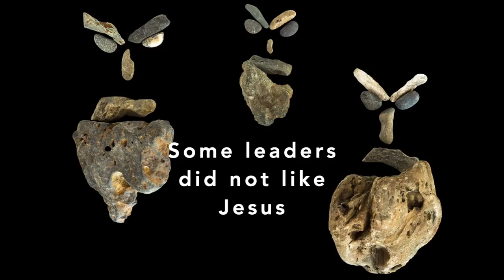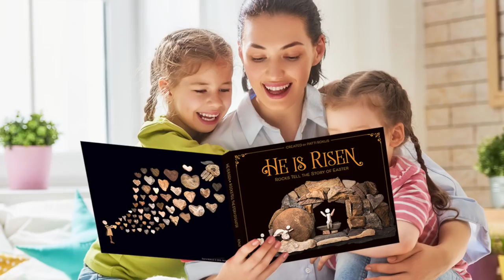Palm Sunday - Rocks and Pebbles tell the story of Holy Week and Easter by Patti Rokus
Easter Book: He Is Risen - Rocks Tell The Story of Easter on Amazon

The NEWEST interactive book is BIBLE STORIES ROCK at Amazon (paperback and Kindle)
 "Bible Stories Rock - Rocks Tell the Stories of the Old Testament by Patti Rokus.

Get your Free Easter Egg Hunt Holy Week slips to put in the Easter Eggs so the kids can watch each of the rock art videos for each event of the Holy Week.  Super fun early easter egg hunt idea to keep Easter meaningful and Jesus-centered!

More Rock Art Lessons, tutorials and meaningful videos at Patti's

Mesmerize friends as Patti Rokus creates the Easter story in rocks and pebbles, encouraging everyone to go find their own rocks, and make the stories of Jesus.  The acclaimed Coffee-Table book, "He is Risen - Rocks Tell the Story of Easter" by Patti Rokus is available in bookstores everywhere and signed copies at her website, PattiRokus.com (also RocksTellStories.com).

See her books on Amazon in English, German, and Korean
* He Is Risen - Rocks Tell The Story of Easter.
* A Savior is Born - Rocks Tell the Story of Christmas.
* Bible Stories Rock - How to Walk with God and Be Powerful (coming 2022 Spring: Order

Give love and meaning for Easter gifts,  Baptism gifts, First Communion gifts, Christmas Gifts and any special occasion.  Then go find some rocks with your loved one, and tell your stories.
Free DIY helps at Patti's website.
This beautiful coffee-table book tells the story of Easter with rocks and pebbles she finds on her walks with God. Each page is frame-able but also powerfully serve as teaching tools for learning the bible stories of Jesus, and the Good News. these coffee-table books have gorgeous embossed covers of sparkling foil and spot gloss that virtually shouts, "Open and savor the Word of God in pictures as you’ve never seen it told before. These collector's books are the first in a series on the Life of Jesus.
Join children and families everywhere in telling bible stories with your own rocks & pebbles.

Bio: PATTI ROKUS, is Empowering Children of all ages. Through her artwork, speaking, and coaching, she helps grandparents, parents and teachers open the world of nature to children as a way of connecting to God, and discovering their own innate value.